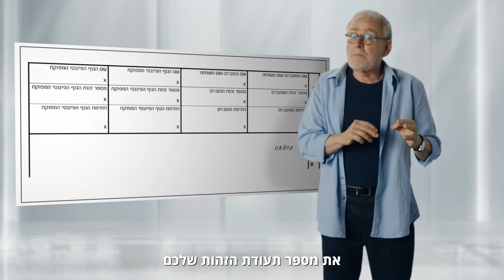חושבים להסב את הצק? יש הוראות חדשות